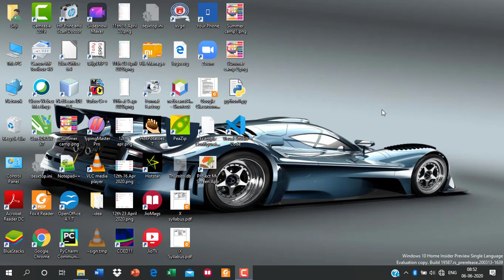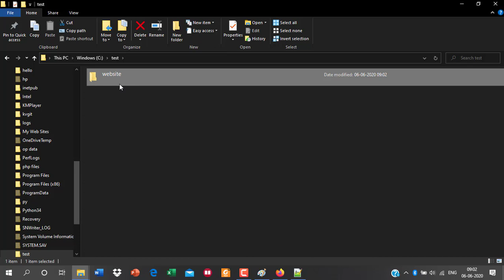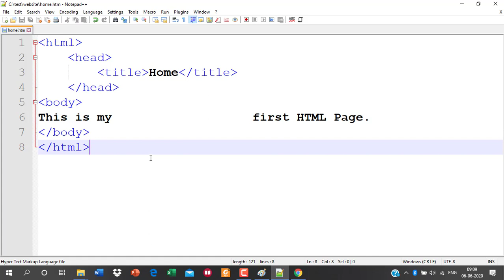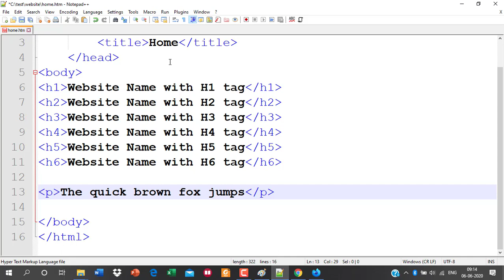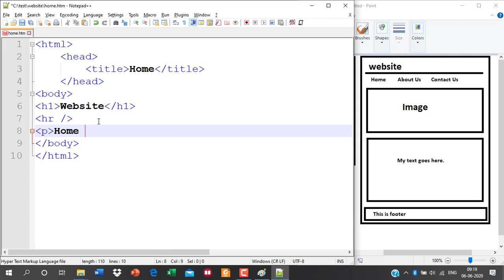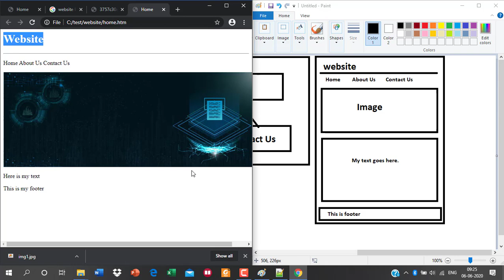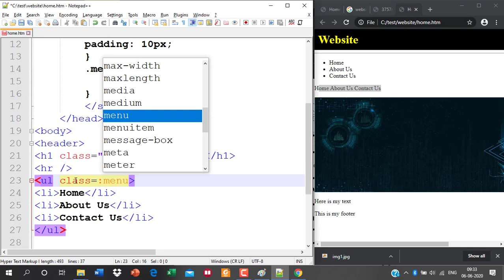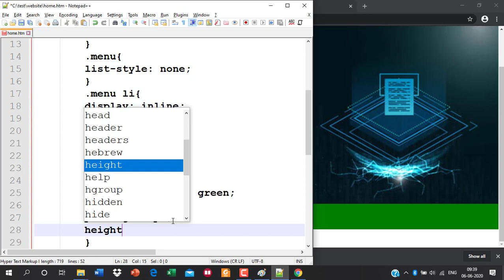Web Designing Day 3